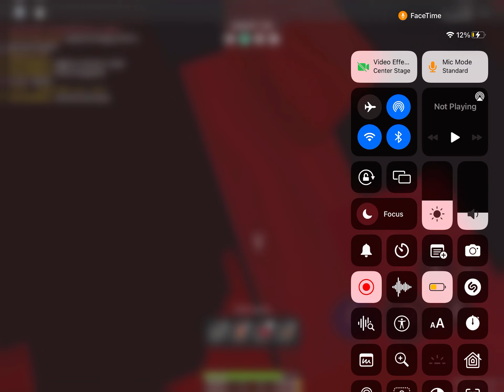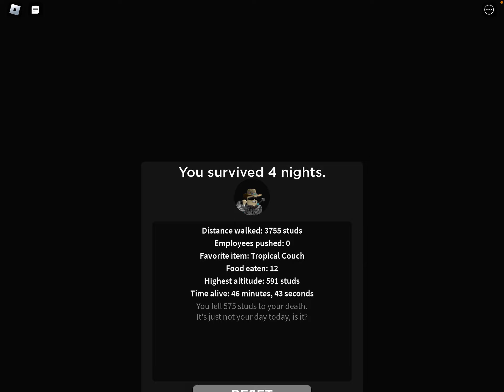WORLD RECORD ) highst ever went in 3008 on roblox